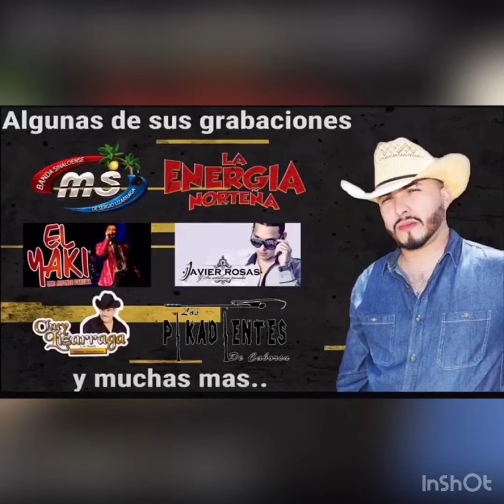BLANCA ROSA DE CASTILLA - MERCE BOJORQUEZ